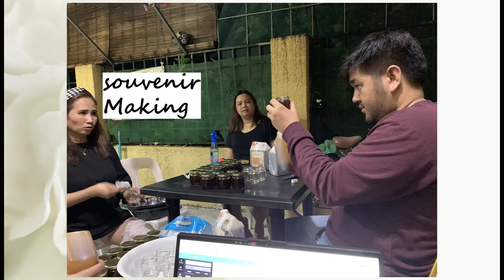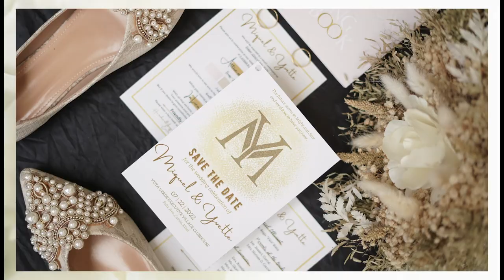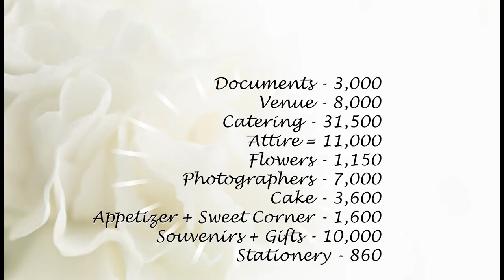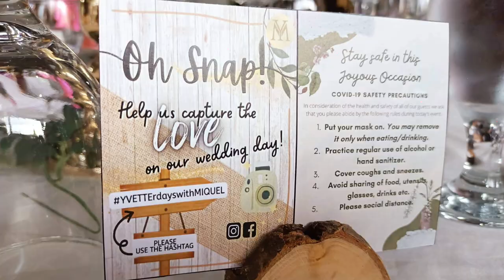DIY Wedding on a Budget | Suppliers + Costing | And Special Announcement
I hope you got inspired with our DIY Wedding. Weddings don't have to cost a lot, all you need is proper planning, dedication and creativity. I made this vlog as it is timely and relevant -  remember, we have to spend our money wisely. Let me know what you think. :)

UPCOMING VLOG: BABY HAUL 2022

SUPPLIERS LIST:
Venue: Vista Verde Executive Village Clubhouse
Catering: Mavic's Restaurant and Catering
Attire:
     Bridal Gown and Dress, Accessories  - SHEIN
     HMUA: Eyhel Dolloson
     Groom's Attire -Dept Store
     Grooming: Ana Barbera Salon
Flowers: Shopee
Photography: Madizon Studio
Wedding Cake: Charm's Cake
Appetizer and Sweet Corner: Marikina Market
Souvenirs: Shopee
Stationery: Madking Arts - Shopee
Sound System: Bernard De Castro
Mobile bar: Luna Vida Mobile Bar